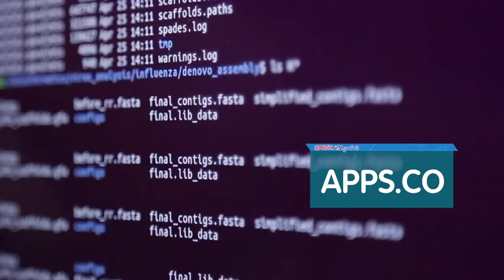La trivia de la semana: ¿sabes qué es Fintech?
Entre estas tres opciones está la respuesta a este término que consolida su presencia en los negocios digitales.